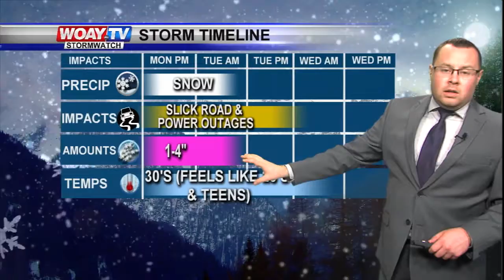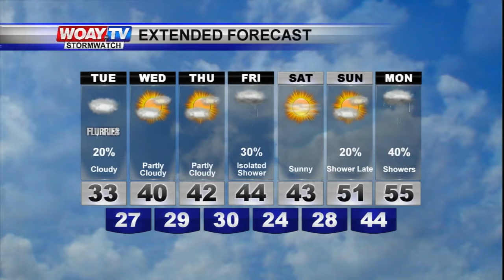December 2, 2019 PM Weather Update